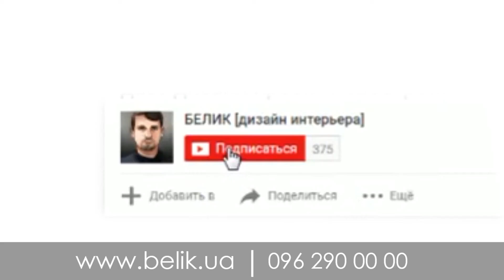БЕТОН В ИНТЕРЬЕРЕ КУХНИ - ОСТРОВА, ФАРТУКИ, СТОЛЕШНИЦЫ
Кухня может приобрести особенный, бразильский стиль, если создать правильное сочетание. Бетонный пол, кухонная столешница, и красивых кухонный остров - чтобы создать строгий, но приятный декора, который не потребуют особого ухода, и будет радовать вас годами!

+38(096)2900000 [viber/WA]